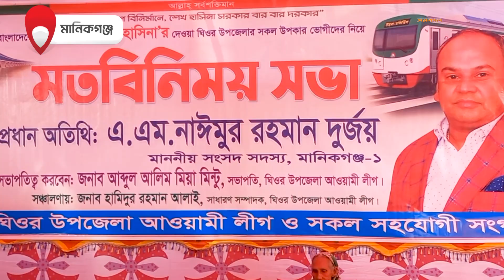‘আমি এমপি হই বা না হই, শেখ হাসিনাকে আবার প্রধানমন্ত্রী হইতে হবে’ | Durjoy MP | Manikganj | Samakal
‘আমি এমপি হই বা না হই, শেখ হাসিনাকে আবার প্রধানমন্ত্রী হইতে হবে’ | A.M. Naimur Rahman Durjoy MP | Manikganj

মানিকগঞ্জ-১ আসনের সংসদ সদস্য ও বাংলাদেশ ক্রিকেট বোর্ডের (বিসিবি) পরিচালক এ এম নাইমুর রহমান দুর্জয় বলেছেন, ‘আমি এমপি হই বা না হই, দেশের শান্তির জন্য, খাদ্যের নিরাপত্তার জন্য শেখ হাসিনাকে আবার প্রধানমন্ত্রী হইতে হবে। ২০২৪ সালের আবারও নৌকাকে জয়যুক্ত করতে হবে.